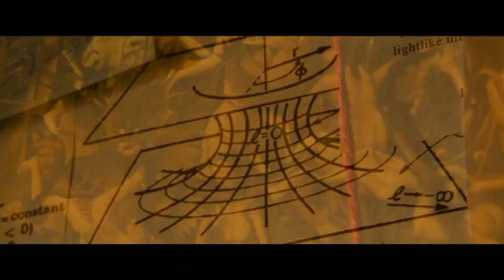MONSTRUOS DE CALIFORNIA trailer 2023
screen media